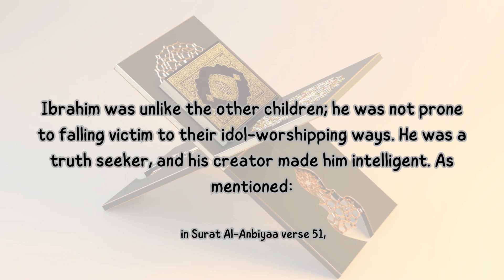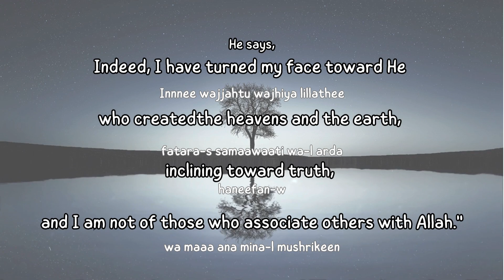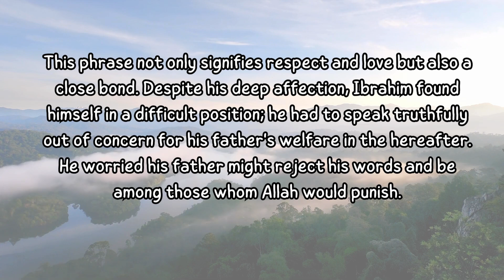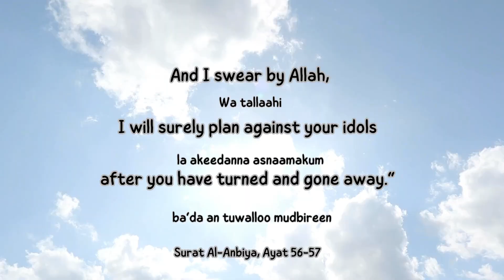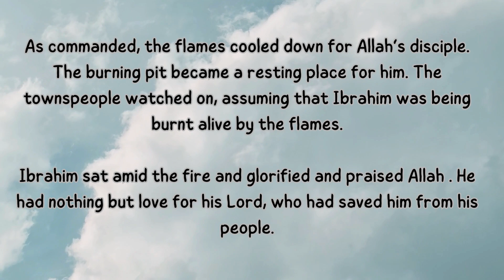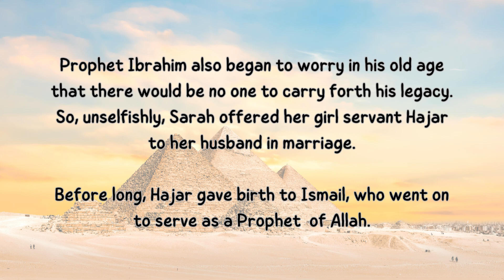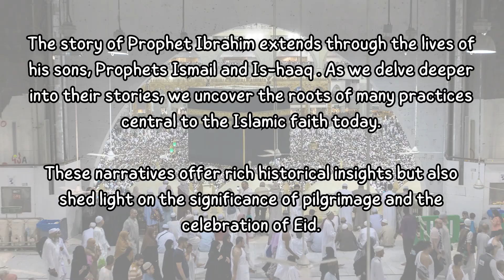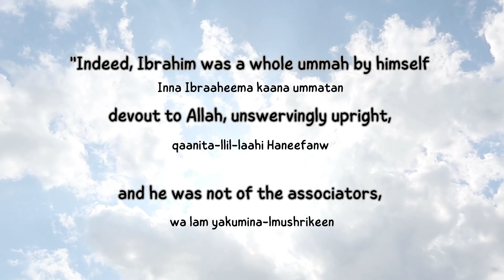Story of Abraham